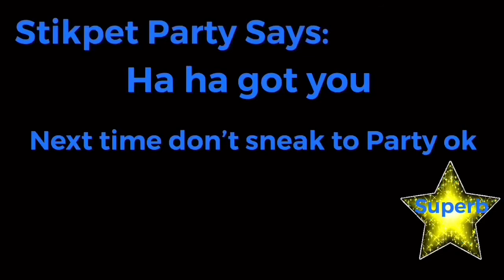Stikpet Rhythm: Sneaky Stikpets